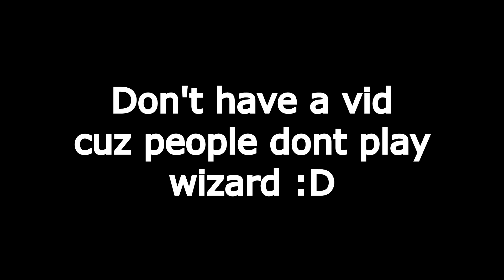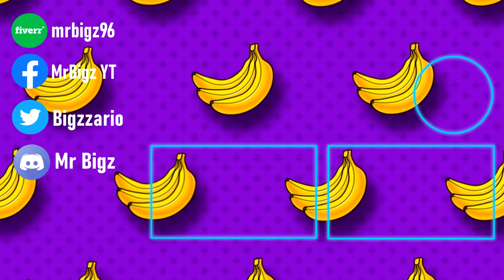Dark and Darker latest patch didn't do anything to fighter, Here's why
Alright, let's start it up! Welcome to an exhilarating gameplay commentary video of Dark and Darker, featuring me. Join me as we dive into the thrilling world of dungeon looting and deception in this action-packed multiplayer survival game.

Throughout this Dark and darker gameplay video, I'll provide insightful commentary, sharing my thoughts on gameplay style, my choice of weapons, and any clever tactics. Watch closely as we effortlessly blend into the surroundings, utilizing various plays and abilities to achieve maximum loot until we pass through a blue portal (hopefully!)

Whether you're a fan of intense multiplayer games, stealth gameplay, or simply enjoy watching skilled players in action, this gameplay commentary video will keep you on the edge of your seat. So, grab some popcorn, sit back, and join me as we complete this dungeon run of this DnD game.

Let's go into the darkness. Cuz duel wield is all you need.